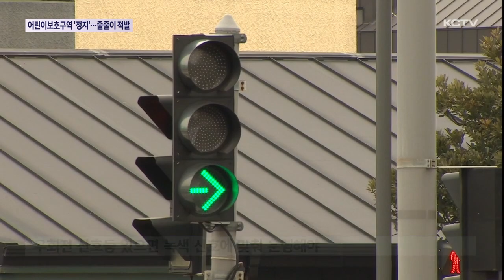어린이보호구역 '일시정지'…줄줄이 적발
보행자 보호의무를 강화한 도로교통법이 개정되면서 교차로에서 우회전 할 때 보행자가 있거나 신호대기 중인 경우 차량은 잠시 멈춰야 하는데요.

어린이보호구역에서는 보행자 여부와 상관없이 모든 횡단보도에서 일시 정지해야 합니다.

지난해부터 시행되고 있는데, 얼마나 잘 지켜지고 있을까요?